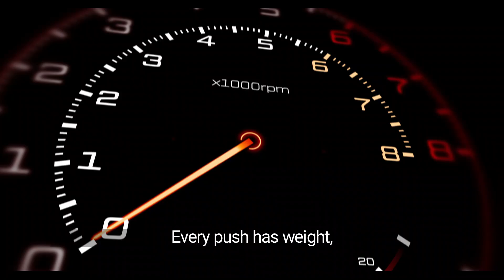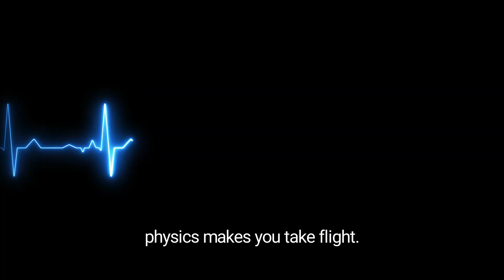Impulse and Momentum Frenzy - Song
"Experience the high-energy world of impulse and momentum in 'Impulse and Momentum Frenzy'! This upbeat physics-inspired song breaks down key concepts through catchy verses and an electrifying chorus. From Newton’s laws to the thrill of rocket launches, let physics take you on an unforgettable journey. Perfect for learners, teachers, and music lovers alike—turn up the volume and let the science vibes flow!"